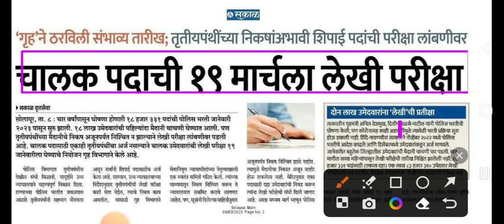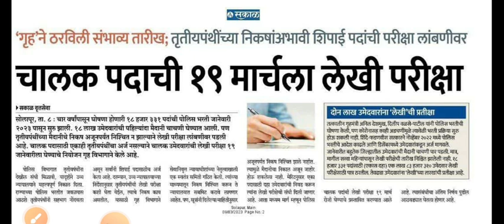पोलीस भरती लेखी परीक्षा बाबत महत्वपूर्ण अपडेट || Police Bharati 2023 written update || Police bharti